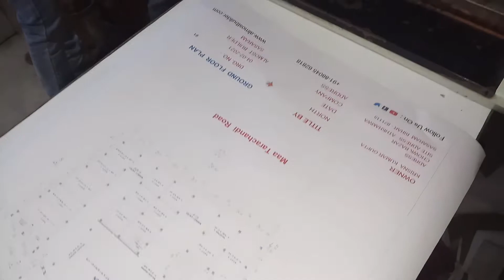Almost Builder Sasaram Big Size Drowing Lamination